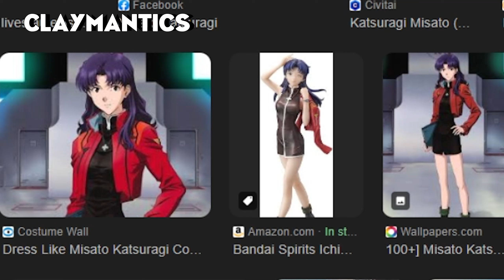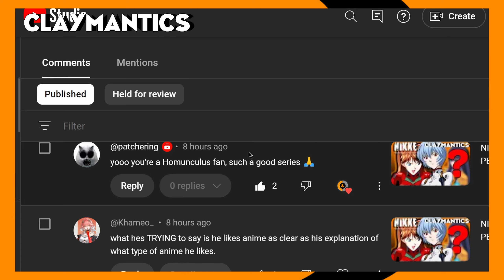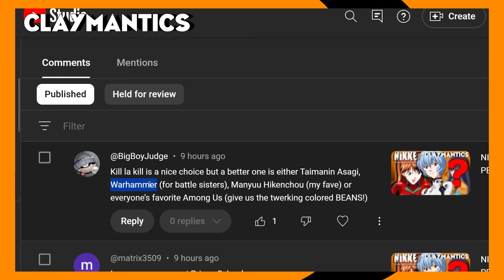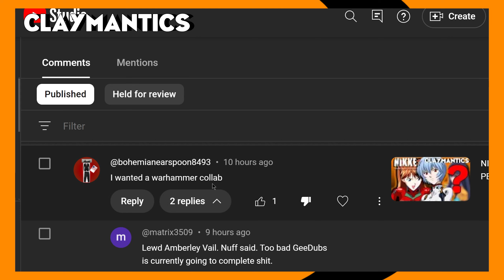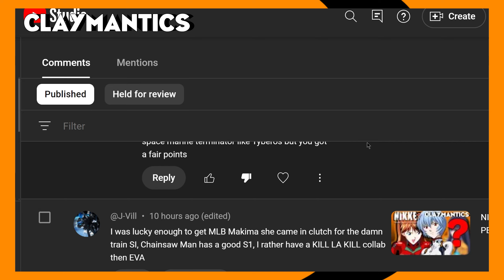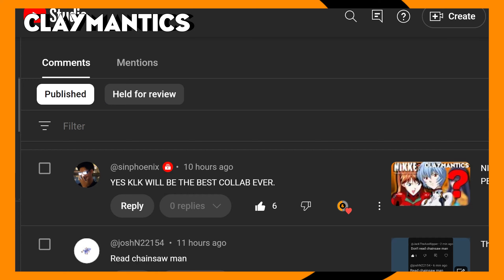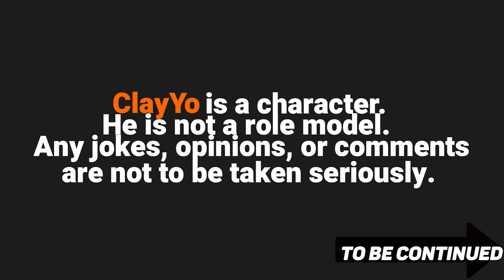This Sounds Bad For Nikke, BUT THERE'S GOOD NEWS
The things I do for jean skirts.

Archive access, fan requests and early access to new videos.